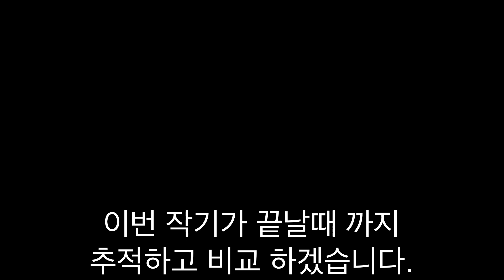2020 대추 방울토마토 재배일지 #6 두줄기 재배 vs 한줄기 재배 비교 20~40일차 비교!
안녕하세요

자전거타는 농부입니다.

한줄기 재배와 두줄기 재배를 비교하는 영상입니다.

21일차와 41일차 비교분입니다.

추후에도 계속 추적하면서 수확량 수확시기 등등 계속해서 비교 해 보도록 하겠습니다.